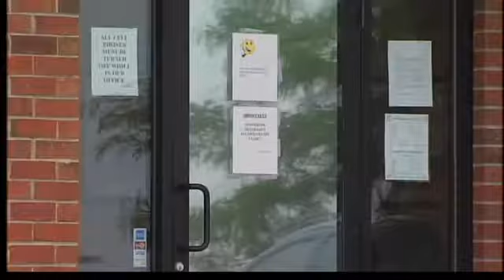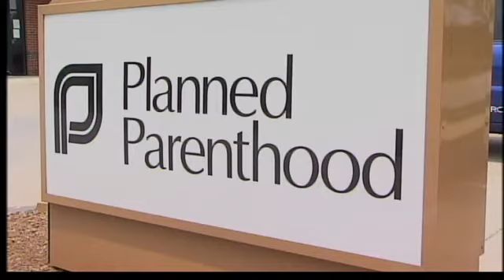No ruling on Planned Parenthood funding